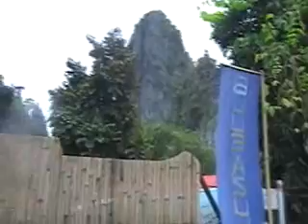Tape 11G El Nido Trip to Town & Tarao Peak Climb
Jay & Liza's trip to El Nido Feb 6-9 2009. This portion of our trip made on Feb. 8 2009 covers our trip into the town of El Nido and also our climb up the Tarao Peak that gave us a bird's eye view of the town and Bacuit bay. The trek up is not for the faint of heart as it involves scaling limestone cliffs with only jagged edges to hold and step on to. You would require a local guide to take you up there (highly recommended to get one). Cost is P250 per head and the climb usually takes from 45 minutes to 1.5 hours.